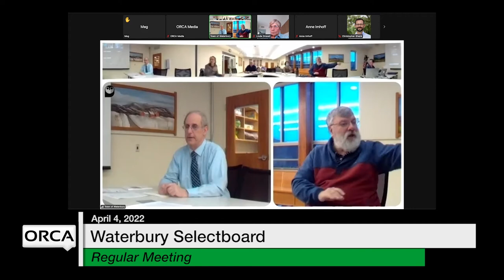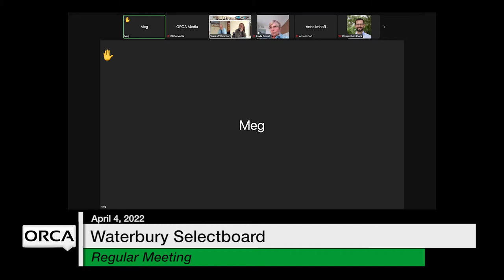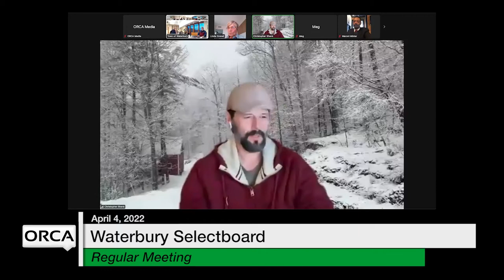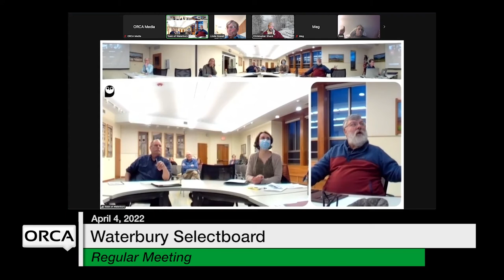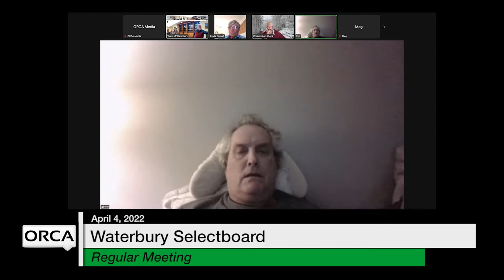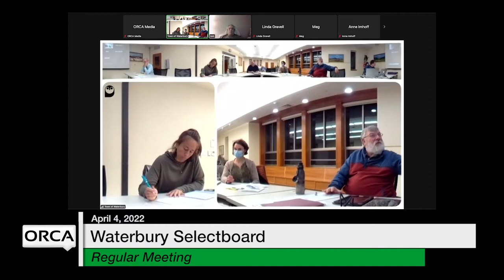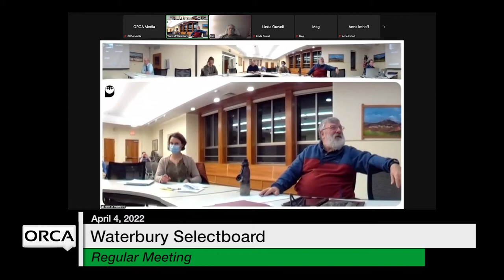Waterbury Municipal Meeting - April 4, 2022 - Selectboard